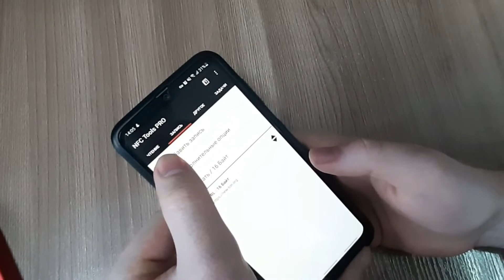Как записать информацию на шариковую ручку с чипом NFC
Шариковая ручка с чипом NFC. Работает с устройствами, которые поддерживают технологию NFC.

Размещенный в ручке чип позволяет сохранить на нем, например, адрес сайта, электронный каталог или другие рекламные материалы.

Для передачи данных смартфон или планшет необходимо поднести к запрограммированной на ручке метке NFC. После этого на устройстве откроется ссылка на сайт или начнется загрузка другой информации.